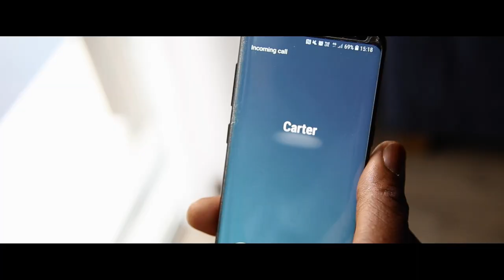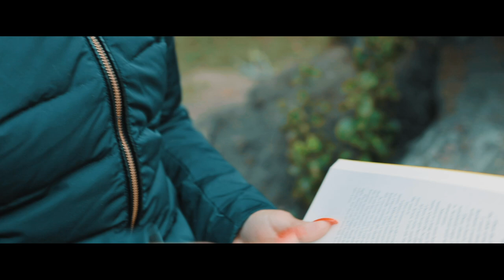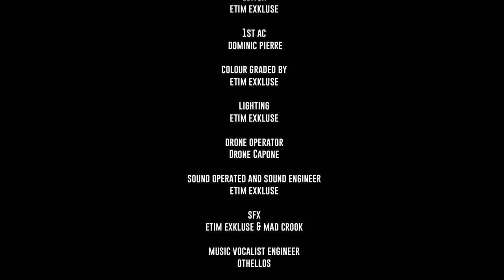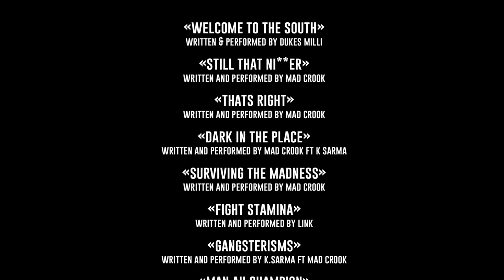SURVIVING THE MADNESS (FULL MOVIE) (UK BOXING FILM)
Surviving The Madness is an hour-long feature film following the life of Carter, an ex super middleweight champion on his journey back to the top, however, the London road life wants to cripple him. How will he cope?

Ex-super middleweight champion Carter comes out of prison on a mission to regain stability in his boxing career and work things out with his girlfriend, but the street life taunts him into making life-changing decisions he may not be ready for. What does it take to be a Champion?

Based in London, this film aims to educate people about the raw reality of obstacles young people face on their journey's throughout this concrete jungle.

MAD CROOK PRESENTS

AN EXKLUSE MEDIA PRODUCTION

MAD CROOK FILM

Produced by Mad Crook & Etim Exkluse

Directed by Mad Crook & Etim Exkluse

Cinematography by Etim Exkluse

CAST

Slug Fist Carter

Mad Crook

Olivia Lopez

Nicole Andrea

Gunmen 1

Joewee Jozora

Gunmen 2

Cecil Samuels

Ex girlfriend

Samantha Pascal

Her new man

Ben Sampson

Coach

Beluga Ice

Pad work Trainer

David Sobers

SUPPORTING CAST

Coach Friend
Maximus

Flex
Tomi Essien

Ray
Nathaneal Allen

Nigel
Clarence Kuyuro

Shisha Spot Girls
Aliyah & Zarina

Sparring partner
Dimeji Abidoye

Smarty
Shelby Love

Pictured Boxer 1
George Ekezie

Pictured Boxer 2
Anas

House Party in the Hood

Valdimira Fernandes

Nicole Watson

Bociea Niche

Josie Aka

Rainy Milli

Press Conference

Boxing opponent - Tafara Chipatuko

Security - Kane Addison

REF - TAZ

Daniel Carlton Davis

Christian Kalonda

Junior Chaps

CREW

Written by

Mad Crook

Directed by

Mad Crook and Etim Exkluse

Produced by

Etim Exkluse

Editor

Etim Exkluse

1st ac

Dominic Pierre

Colour Graded by

Etim Exkluse

Lighting

Etim Exkluse

Drone operator

Drone Capone

Sound operated and Sound engineered by
Etim Exkluse

Sfx

Etim Exkluse  & Mad Crook

Music vocalist engineer

Othellos

Vfx

Etim Exkluse and Samuel Adenji

Animations

Samuel Adenji

Bts Photography

Zak & Am visuals

Bts Videography

Insight productions & Am visuals

MUSIC

Film soundtrack organiser

Mad Crook

«Welcome to the South»
Written & Performed by Dukes Nilli

«Still that ni**er»

Written and Performed by Mad Crook

«That’s Right»

«Dark in the Place»

Written and Performed by Mad Crook ft K Sarma

«Surviving the Madness»

«Fight Stamina»

Written and Performed by Link

«Gangsterisms»

Written and Performed by K.Sarma ft Mad Crook

«Man ah Champion»

Written and Performed by Yard man vibes and Mad Crook

2018/2019

THE RING

TULLYS BOXING GYM

STATE OF MIND BOXING GYM

Lamar Cafe

Candyrow Modelling Agency

Dj Tems

Aimen

Mike
Ade Og